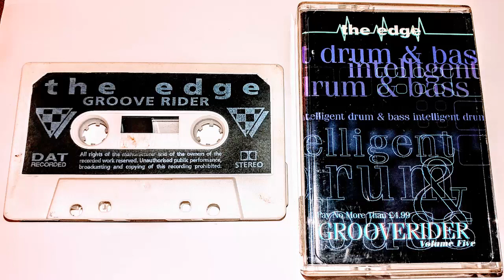Grooverider - Intelligent Drum N' Bass Vol. 5 - 1996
Awesome intelligent drum n' bass tape from the legendary Grooverider. Released in 1996, this one features a ton of classic tracks!